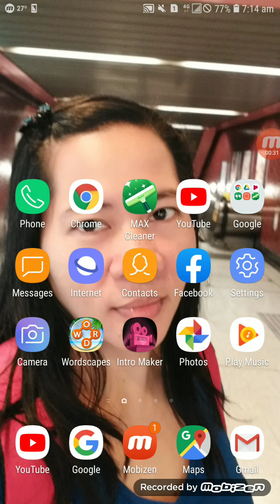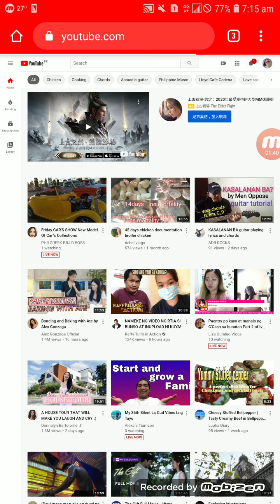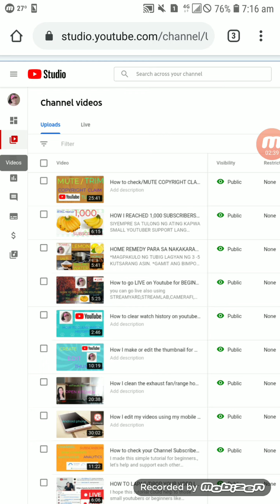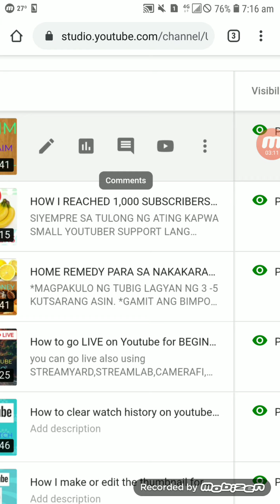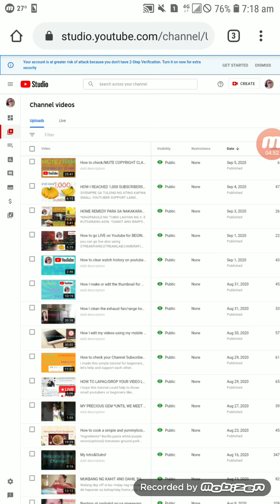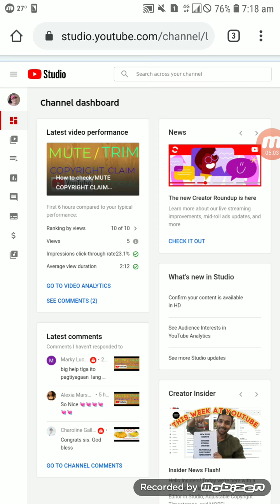HOW TO DELETE UPLOADED VIDEOS ON YOUTUBE (tutorial for begginers)